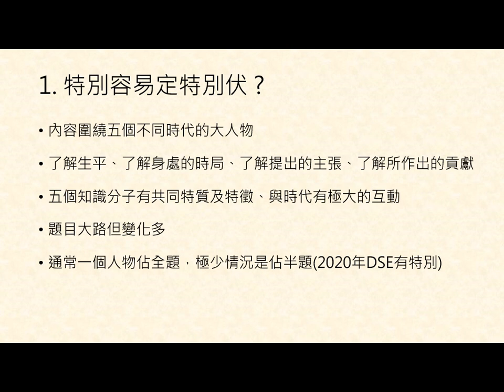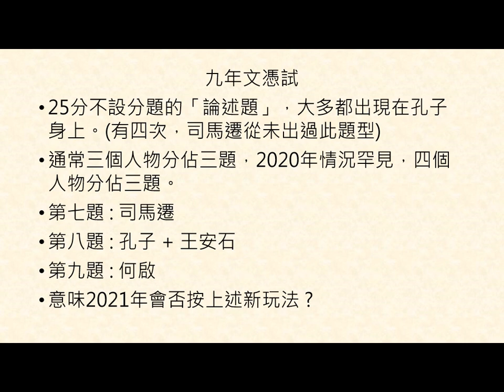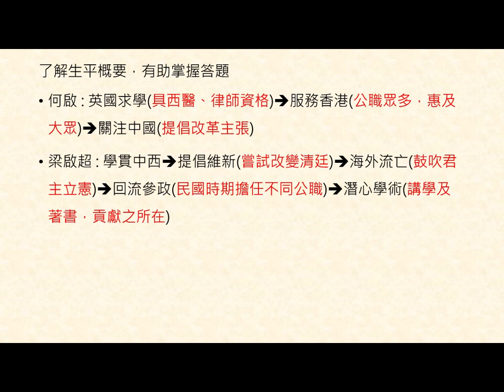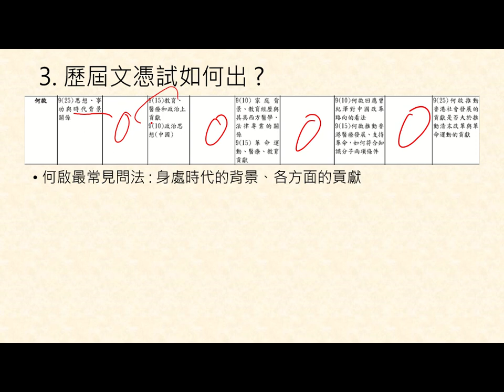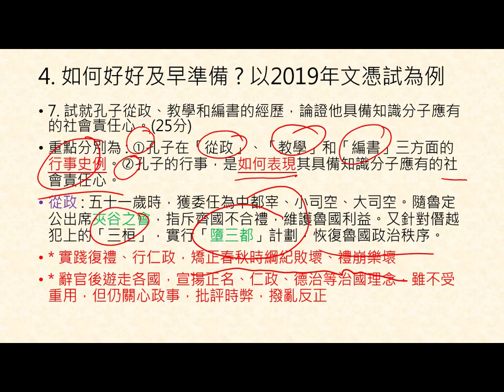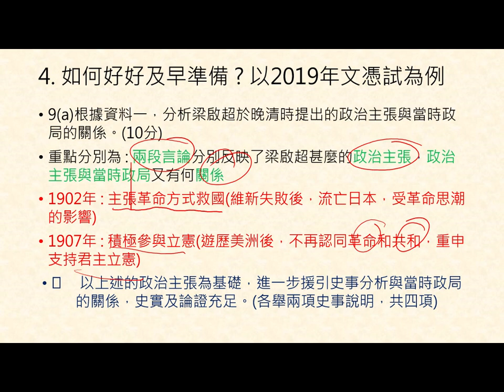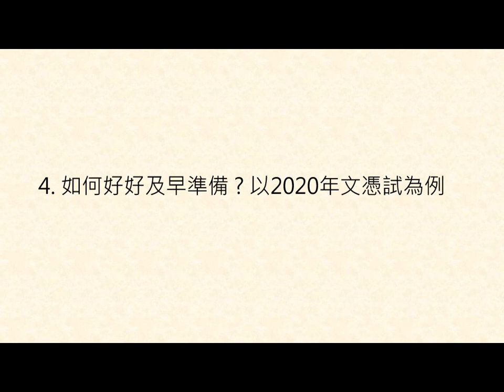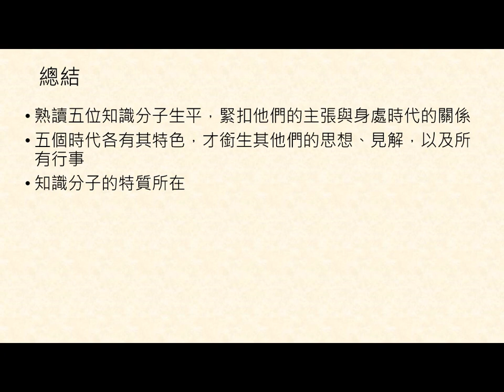2020 - 2021年度「中史科(卷一、二)中五級及中六級講座」 : 單元三「時代與知識分子」講解(講者 : 本會主席梁延敬老師)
本會每年度中史科聯校模擬考試系列中，亦特為中五級修讀中史科的同學舉辦「中史科(卷一、二)中五級講座」，提早為一年半後進行的公開考試作準備，上年更增設講解卷二答題技巧。今年有鑒於肺炎疫情，全港學校間斷式停課，特別高中中史課程內容繁多，對中五級及中六級毋疑造成不同的影響，本會為加強支援同學及讓他們全方位準備，增潤課堂所學，講座改為網上播放形式。

本年度「中史科(卷一、二)中五級及中六級講座」，現由本會主席梁延敬老師講解卷二單元三「時代與知識分子」的答題技巧及溫習要訣。